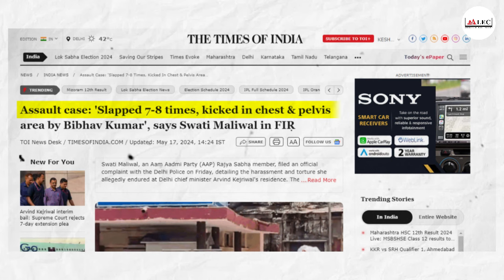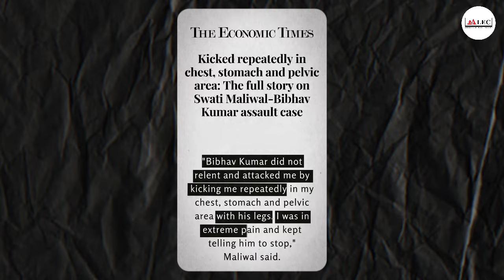Swati Maliwal Alleges Rape Threats, Blames Aap Party & Dhruv Rathee | at Kejriwal’s Home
Swati Maliwal, the Chairperson of the Delhi Commission for Women, has come forward with alarming allegations of receiving rape threats. She has placed blame on members of the Aam Aadmi Party (AAP) and Dhruv Rathee, a prominent social media influencer, amidst a tense situation unfolding at Delhi Chief Minister Arvind Kejriwal’s residence.

Maliwal's accusations, particularly against a political party like AAP known for its progressive stance, and an influential figure like Rathee, have stirred significant controversy. These accusations underscore broader concerns about the safety of women, especially those in public positions, and the accountability of political and social figures in ensuring a safe environment for all.

The incident has sparked widespread discussions on social media and beyond, prompting calls for a thorough investigation into the matter. As the situation unfolds, attention is drawn to the broader issue of online harassment and the need for concrete measures to protect individuals, especially women, from such threats and ensure justice prevails.

**Why Choose ALEC?**

* **Structured Course Plan:** A meticulously designed curriculum ensures you cover all essential topics.
* **Conceptual Clarity:** Gain a deep understanding of legal concepts through focused instruction.
* **Previous Year Question Analysis:** Learn from past exams to develop effective test-taking strategies.
* **Prioritized Topics:** Focus your studies on the most important areas for the exams.
* **Relevant Study Material:** Utilize high-quality resources to maximize your learning.
* **Expert Guidance:** Receive advice on what to focus on for optimal results.
* **Effective Test Series:** Practice with full-length mocks, sectional tests, and topic-wise quizzes for both Prelims and Mains.
* **Enjoyable Learning Experience:** ALEC's methodology makes learning more comfortable and engaging.

**Hybrid Foundation Course Benefits:**

**Bhopal Center:**

**Contact ALEC:**